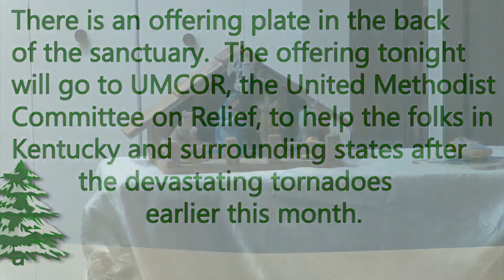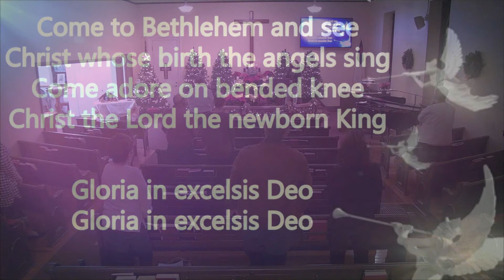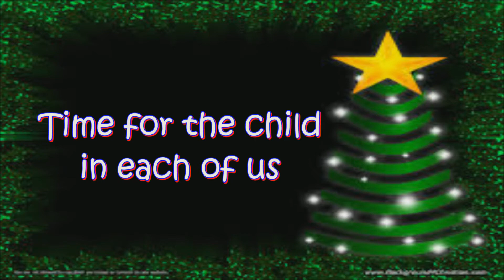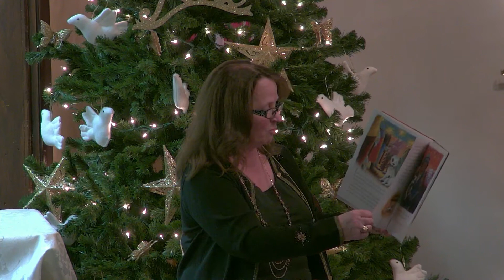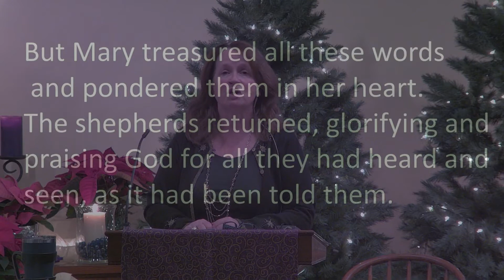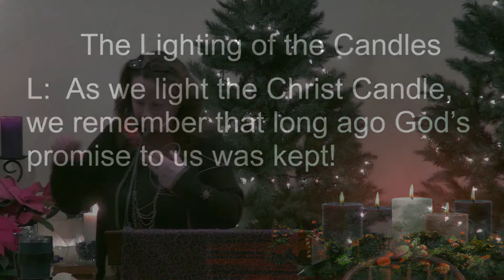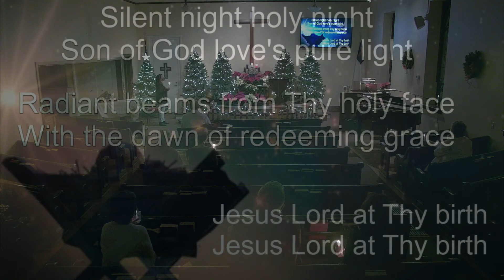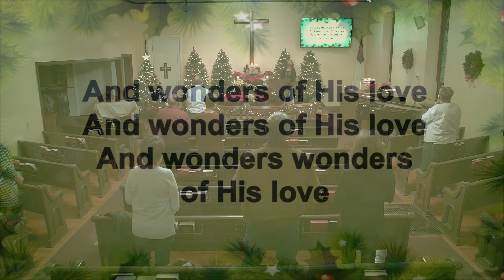Christmas Eve Service December 24, 2021 Candlelight 9 PM